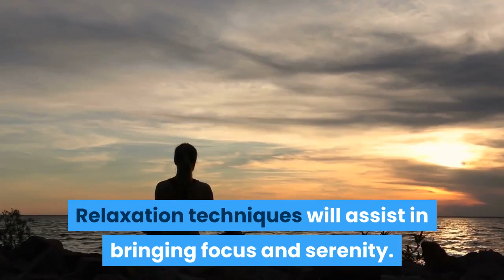How Is Depression Treated.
APTERA: This car can be charged by the sun. No gas needed.

To learn more about Aptera Motors and to save $30 off your Aptera pre-order lick this

INVESTING BOOKS

MOTIVATION BOOKS

Since natural and/or dietary supplements are not FDA approved they must be accompanied by a two-part disclaimer on the product label: that the statement has not been evaluated by FDA and that the product is not intended to “diagnose, treat, cure or prevent any disease.”